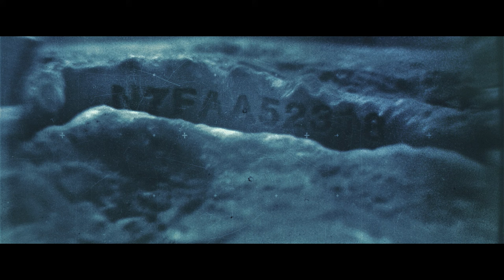Blade Runner 2049 An Impossibility 4K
Produced by Alcon Entertainment, Columbia Pictures, Bud Yorkin Productions, Torridon Films, 16:14 Entertainment

Distributed by Warner Bros. Entertainment & Sony Pictures Releasing

Starring...

Ryan Gosling as Agent KD6-3.7 / K / Joe
Dave Bautista as Sappor Morton
Robin Wright as Lieutenant Joshi
Ana De Armas as Joi
Sylvia Hoeks as Luv
Jared Leto as Neander Wallace
Mackenzie Davis as Mariette
Carla Juri as Dr. Ana Stelline
Harrison Ford as Rick Deckard
Sean Young as Rachel